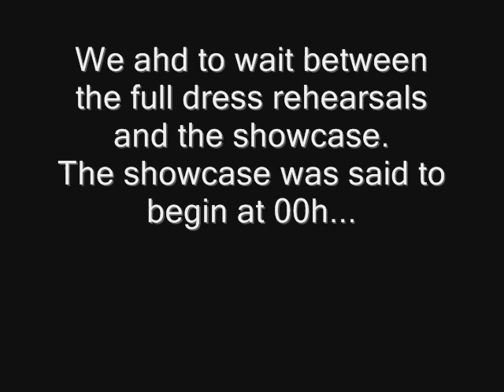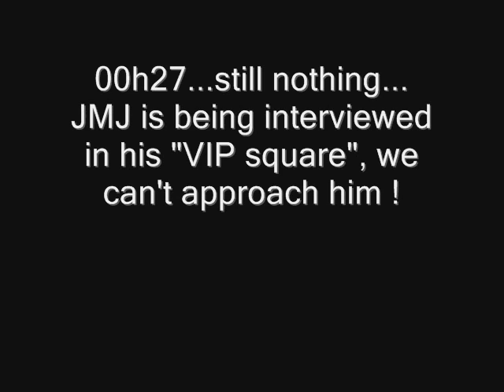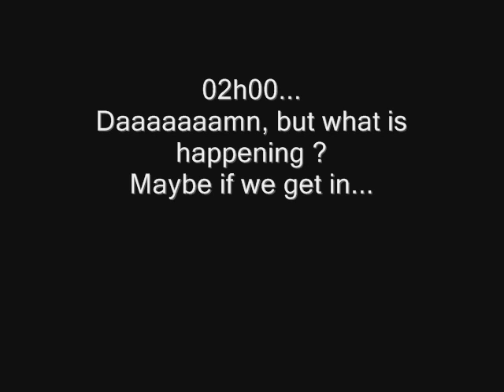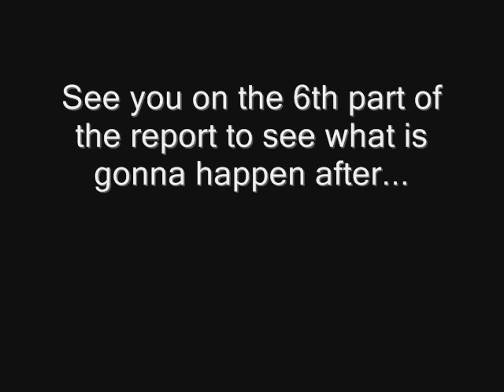Jean Michel Jarre - Cannes showcase part.5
From the few seconds after the full dress rehearsals to the few seconds before the beginning of the showcase...